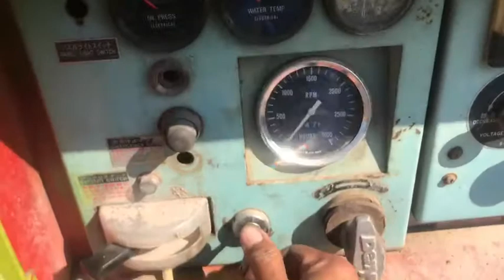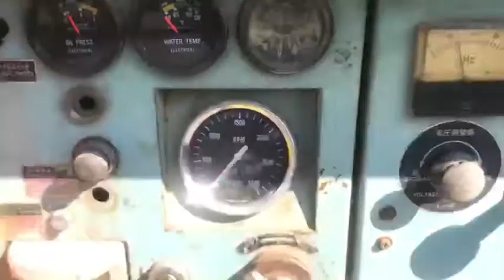DCA 60SPI 3307192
: เครื่องปั่นไฟ